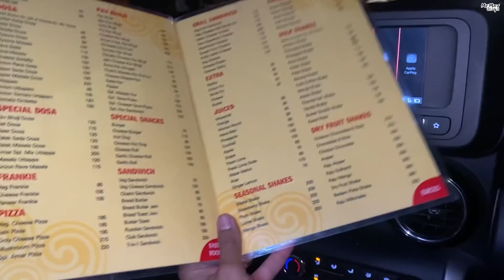Shoot with BHARTI DI + Night out with moms 🤍 | Mr.MNV